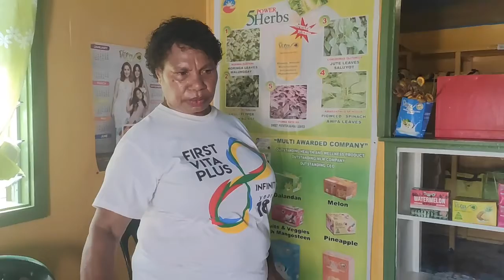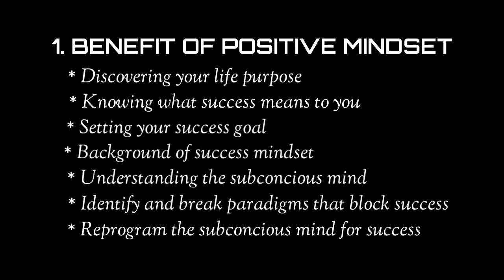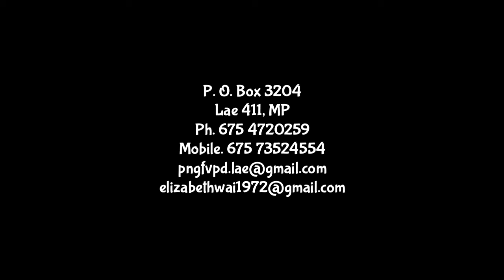WOMAN In Business _Lae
An example of determined woman